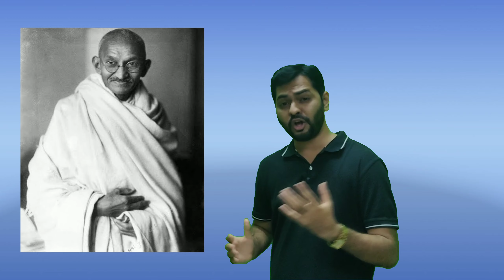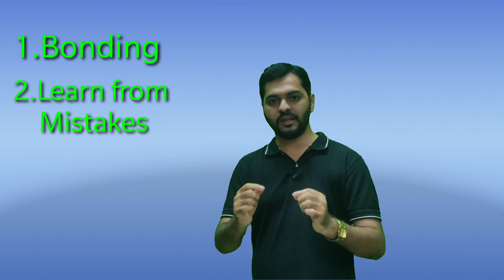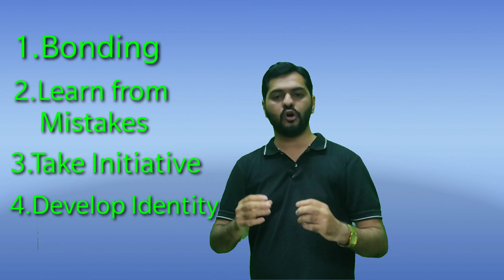Personality Development DEVELOP YOUR IDENTITY MotivationalSpeaker Inspirational Video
Personality Development Tips & Skills
Personal Growth - 8 FACTORS
FACTOR 4 - Develop your Identity

Story of Alfred Nobel & Start of Nobel Prize

Its important to Visualise your Identity so you can direct your life accordingly & take better Decisions

Stay Awesome ✌️

The only Reason that I share my life experiences n the lessons that I've learned in my life, is to Motivate u all. I'm sure Dipenovation will help u to Grow in Life n perceive Life in a better way

My purpose is to spread Goodness & Development of every individual

Dipenism Rocks ✌🏻

For Doubts/Feedback/Motivation Counseling, get in touch via